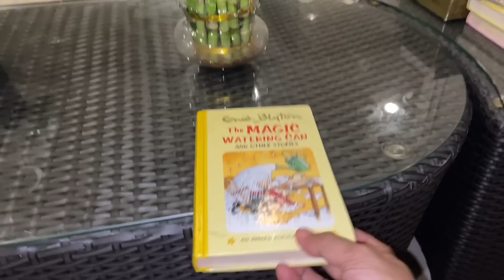বাংলাদেশের বিমানের টিকেট করতে গিয়ে মাথায় হাত আমাদের☹️ কি অবস্থা টিকেট এর/Bangladeshi vlogger